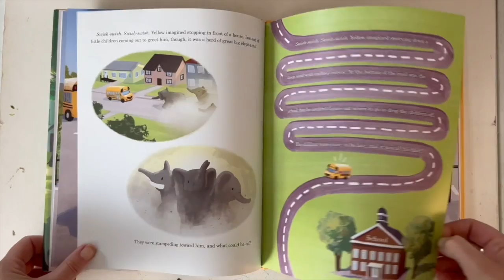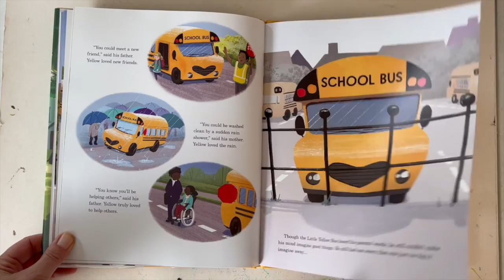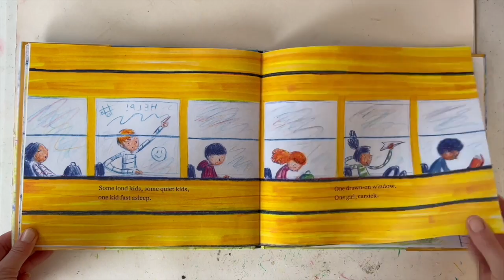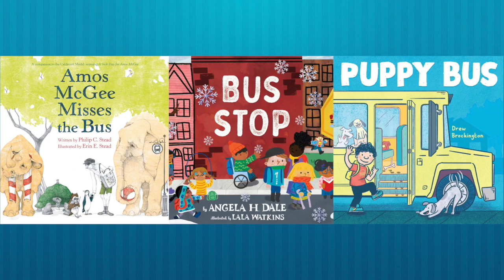Puppets & Picture Books, Episode 11 | The Bus Stop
Join our crew of puppet pals as they recommend and talk about new and interesting picture books found in AADL's collection. This month we take a ride and highlight Little Yellow Bus by Erin Guendelsberger and One Boy Watching by Grant Snider.